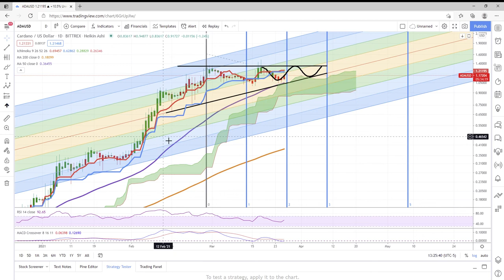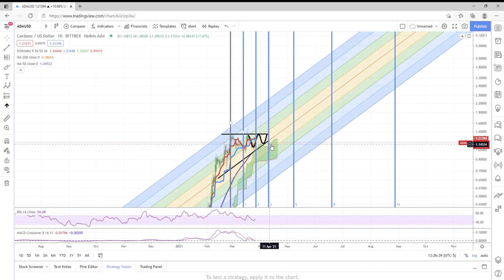Cardano TA - Will it hit $2.38 by April 10th?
TA on Cardano ADA